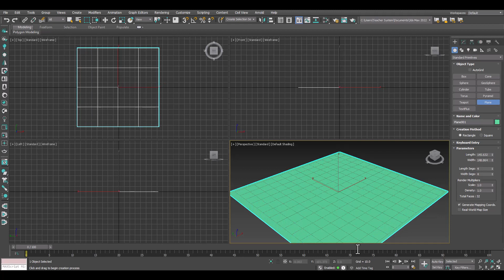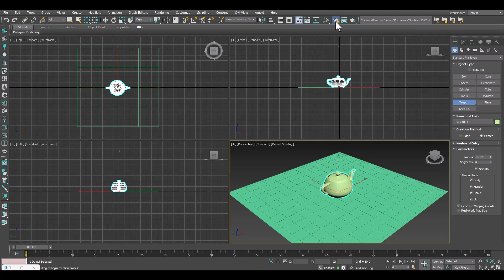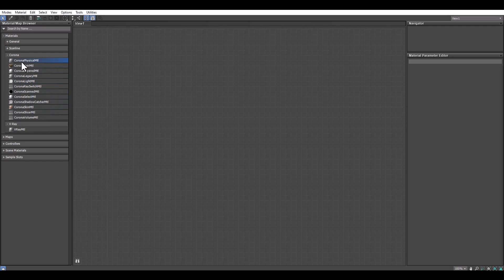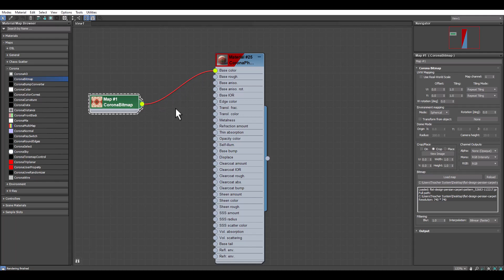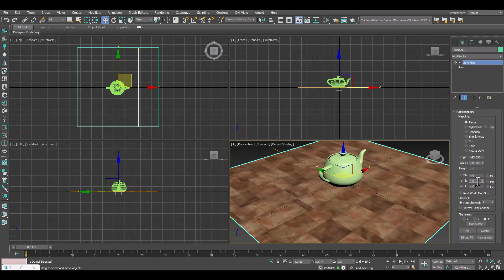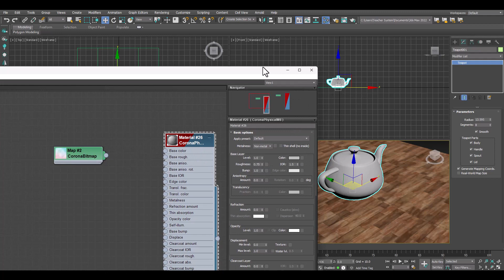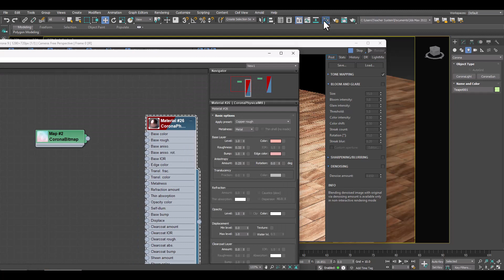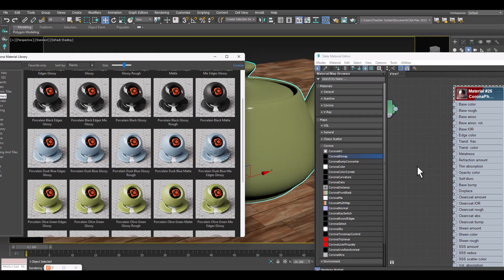3ds max material tutorial | Urdu/हिन्दी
Learn 3ds Max how to use material and rendering tutorial for beginner.
Autodesk 3ds max basic tutorial for beginner how to assign material fast and easy